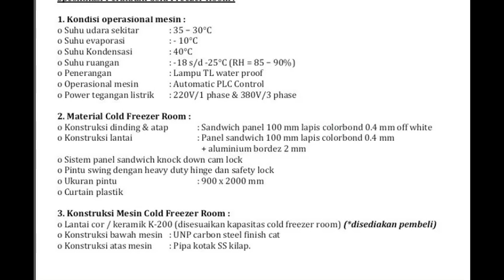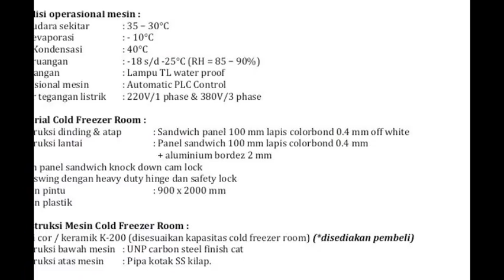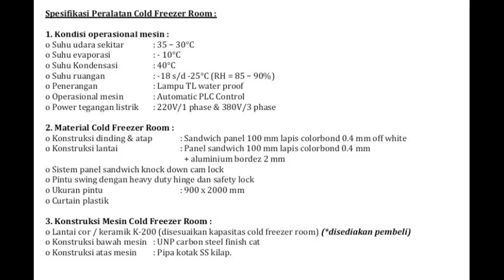Penawaran Cold Storage, untuk ruang pendingin ikan Spesialis Cold Storage Insulated Wall Panels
Dengan item detail teknis diatas penawaran harga yang kami berikan adalah :
Dimensi  7m x 5m x 3m Cold Room

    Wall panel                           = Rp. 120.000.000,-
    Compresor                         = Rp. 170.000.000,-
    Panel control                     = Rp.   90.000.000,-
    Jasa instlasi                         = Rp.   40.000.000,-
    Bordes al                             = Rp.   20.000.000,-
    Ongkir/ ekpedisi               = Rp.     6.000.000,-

     INSULATION PANEL
    COLD STORAGE
    COLD ROOM
    INSULATED PANEL
    SANDWICH PANEL

Tlp. (0341)
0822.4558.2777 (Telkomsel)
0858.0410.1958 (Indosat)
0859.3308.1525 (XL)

Product : Panel Polyurethane (PU)

    Density 40 - 42 kg / m3
    Joint camlock
    Thickness 50 mm , 75 mm , 100 mm, 150 mm
    PU Slab for Floor
    Sliding door and Swing door
    Accessories : Ventilator, Analog Thermometer, Strip Curtain, Specific Lamp